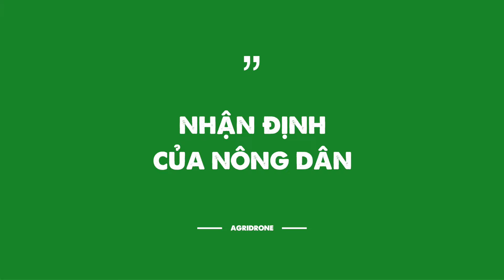Từ bỏ phương pháp rải phân - sạ giống truyền thống, nông dân chuyển sang sử dụng máy bay xịt thuốc??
Bón phân cho lúa bằng phương pháp truyền thống dễ gây ra tình trạng phân bón xuống không đều, không đúng liều lượng, dẫn đến việc ứ đọng phân tại một chỗ. Chỗ thừa phân sẽ dễ đâm chồi, đẻ thêm nhánh gây thiếu hụt dinh dưỡng nuôi hạt lúa. Vì vậy sử dụng máy bay giúp nông dân tính toán lượng phân bón hợp lý để rải ĐỀU và ĐỦ, giúp lúa phát triển đồng đều